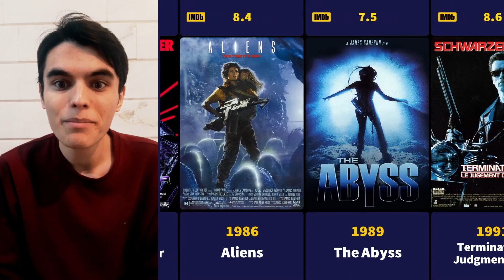James Cameron Movies (1981-2022)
🌟 **James Cameron: A Cinematic Maestro's Masterpiece** 🎥

Dive into the immersive world of James Cameron as we unravel the extraordinary filmography of this visionary director. From the groundbreaking science fiction of "The Terminator" and "Aliens" to the epic romance of "Titanic" and the mesmerizing Pandora in "Avatar," Cameron's cinematic journey is a masterclass in storytelling and visual innovation.

🏆🎭 Join us for a deep dive into the iconic characters, the groundbreaking technology, and the cinematic brilliance that define Cameron's remarkable career. Let's celebrate the cinematic mastery of James Cameron's movies! 🍿✨